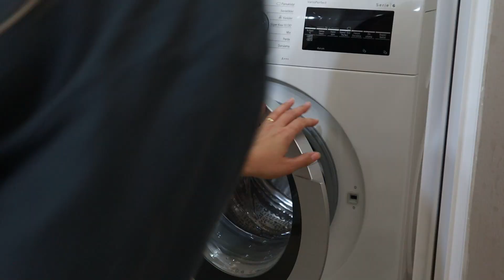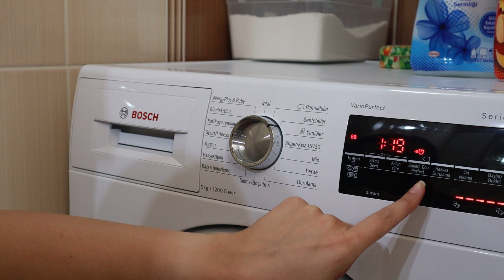VLOG I DETAYLI TEMİZLİK I DÜĞÜN I AKŞAM MENÜSÜ I SALATA I